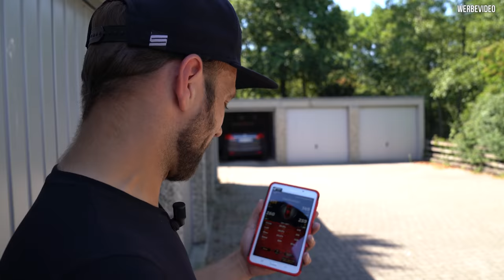KTM X-Bow - Neuer Motor - Teil 1 | Philipp Kaess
KTM X-Bow - Neuer Motor - Teil 1

Nach den ersten Upgrades geht es auf den BILSTER BERG wo wir eine 1:55 fahren! Nun ist es Zeit für einen neuen Motor mit mehr Leistung.